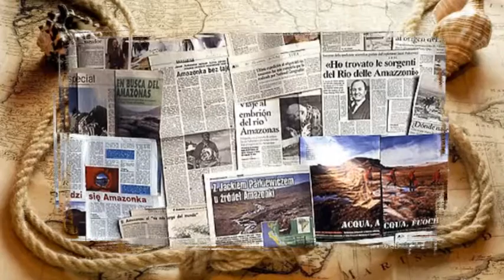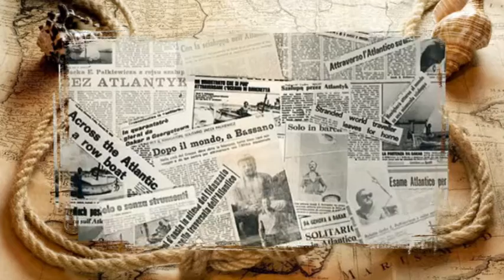Jacek Pałkiewicz spotkanie 2016